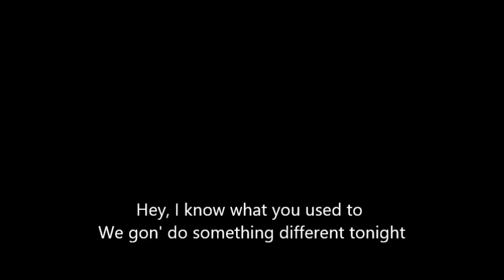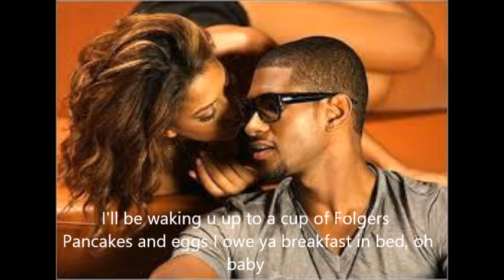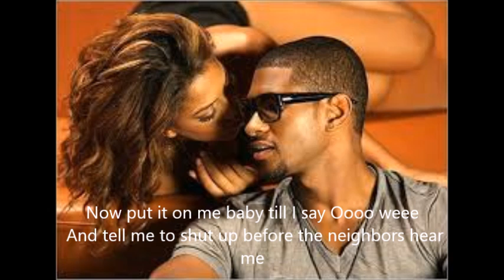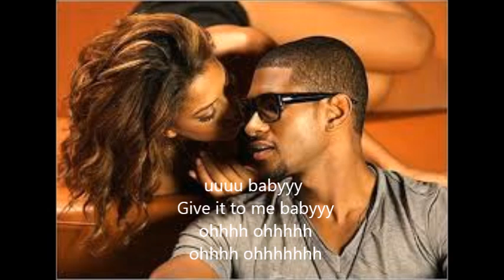Usher - Trading Places zouk remix lyrics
Request for a lyrics video?, let me know!

I'm promoting songs, I don't make money with these lyrics video's. Believe me on my word.

Welkom op mijn youtube kanaal, Ik maak Nederlandse en Engelse songtekst filmpjes. ♡

Verzoek voor een songtekst video?, laat het me weten!

Ik promoot liedjes, ik krijg geen geld voor deze songtekst video's. Geloof me op mijn woord.

If you read this comment: Have a wonderful day! (:
Als je deze comment leest: Heb een prachtige dag! (:

- xoxo